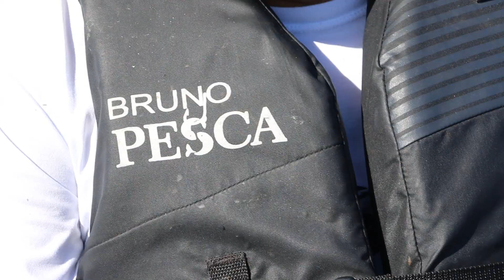Melhor Lugar para Pescar no Pantanal, Barco Yatch Pantaneiro.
EXCURSÃO PARA O PANTANAL, CONHEÇA  O BARCO YATCH PANTANEIRO DA AGENCIA BRUNO PESCA IFRMAÇÕES 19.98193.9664